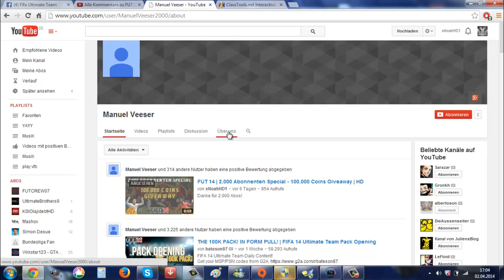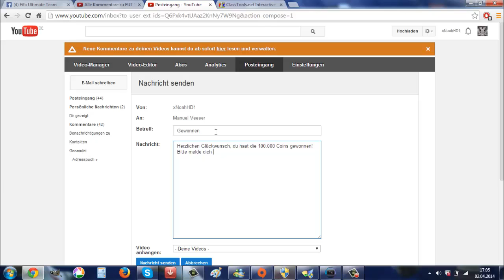FUT 14 | 100.000 Coins Giveaway Auflösung | HD